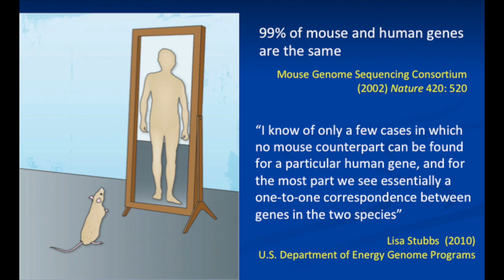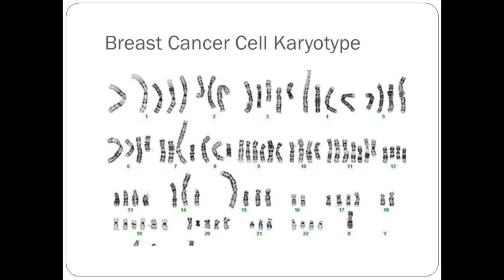We Are Not Our Genes!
Mice and humans have 20,000 genes, give or take a few. The shocking thing is that 99% of the genes are the same.

In the preface to their 2014 book "Systems Biology of Metabolic and Signaling Networks" the authors say:

"Certainly, life is more complex and far-reaching than our genes, at least by the numbers. This is one of the first lessons gleaned from sequencing the genome of species with diverse lineage and evolutionary paths: the number of genes and core proteomes [proteins] does not correlate with their apparent complexity. For example, the basic proteome of the human genome is not much larger than that of the fly and the worm, but human complexity is."